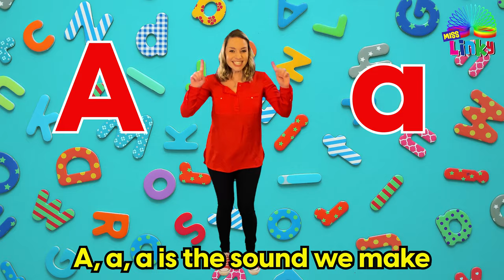Letter A song for Kids | Alphabet song for children | Writing and reading uppercase and lowercase A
Learn about the letter A with Miss Linky in this fun song. Miss Linky will teach you about uppercase A and lowercase a, as well as the phonic sound we make when we see the letter a. You will also learn some words that start with the letter a, and you will learn how to write the letter A.
See if you can do all the movements along with Miss Linky.